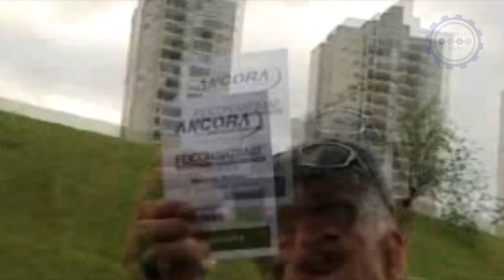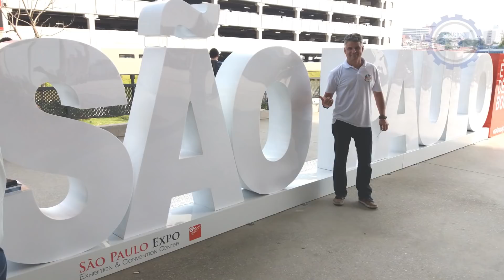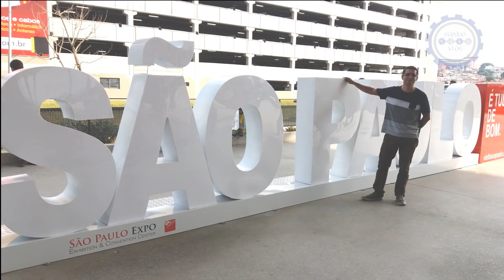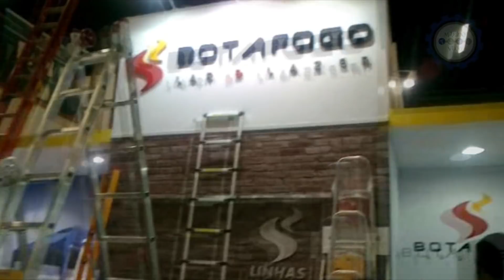Maridos do Brasil na FEICON 2018 - Marido Vlog #21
Visitamos a Feira da Construção e Arquitetura, a FEICON BATIMAT 2018. Três Maridos de Aluguel marcando presença no evento em SP. Diversão garantida com esse Trio de MARIDOSDOBRASIL. Marcão sosdocelarmaridodealuguel, Murras mmmaridodealuguel e Roberto Átila magnavitamaridodealuguel.

ABRA SEU NEGOCIO DE MARIDODEALUGUEL
BAIXE O E-BOOK "MARIDO DE ALUGUEL A PROFISSÃO DO MOMENTO"